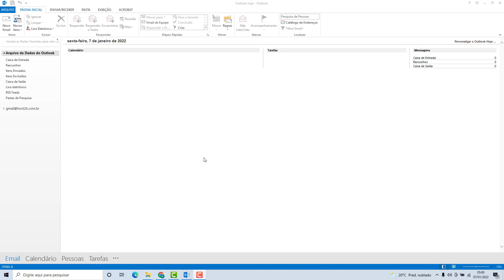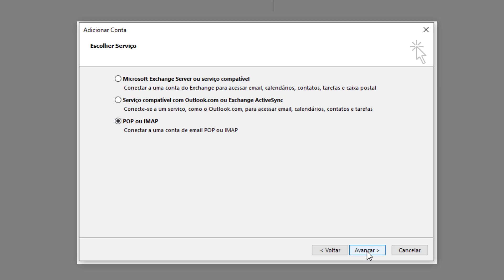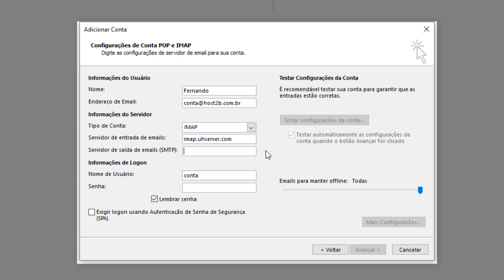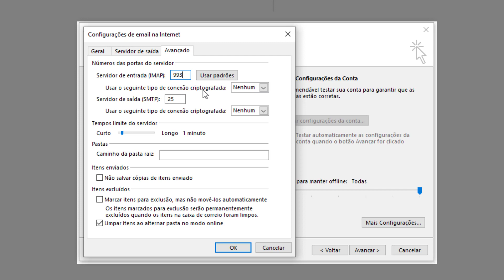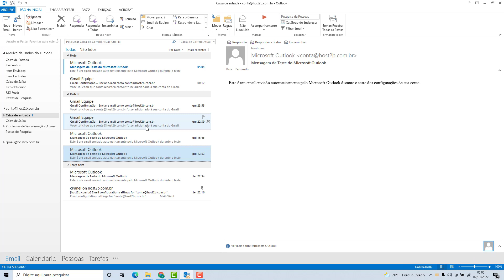Como Configurar o Email da Uol host no Outlook 2013 (Rápido e Fácil) 2022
Aprenda Como configurar uma conta de email da Uol host no Outlook 2013 facilmente e em poucos minutos